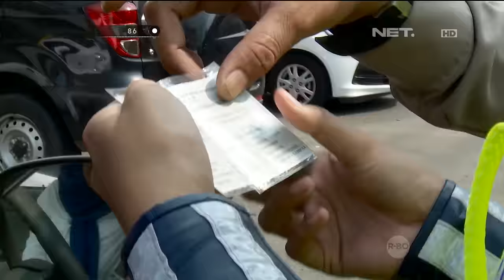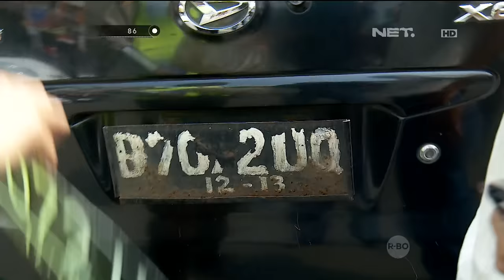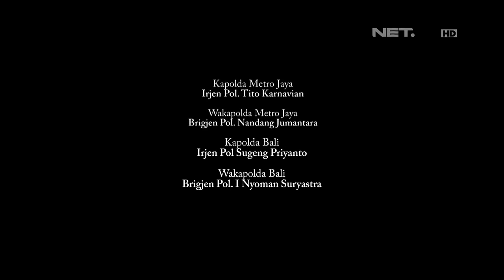86 Mobil Kantor Berubah Jadi Plat Hitam - Bripda Fadiana